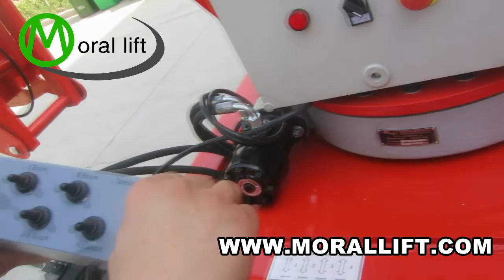Trailer Mounted Boom Lift: lifting with rotating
Specifications:

1. Compact, narrow design is easy to maneuver in congested work areas;
2. Big Horizontal working reach;
3. Automatic leveling system and tilt alarm;
4. Easily towed behind a pickup or SUV;
5. Safe, easy to operate;
6. 359˚non-continuous turntable rotation;
7. Articulating boom;
8. Multiple job site application, indoors and outdoors;
9. High and low operation panel;
10. Hydraulic outriggers and outrigger interlocks;
11. Made of high strength steel, famous china brand;
12. All pipelines put inside the machine, to aviod tangled sun and rain or other objects.